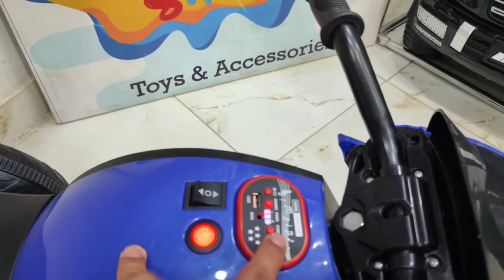موتوسيكل 518 /معرض هيما شوب HEMASHOP 01101811713